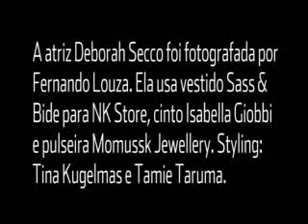Making of de outubro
A atriz Deborah Secco está na capa da revista Marie Claire de outubro. Assista ao vídeo o veja como ela foi feita!